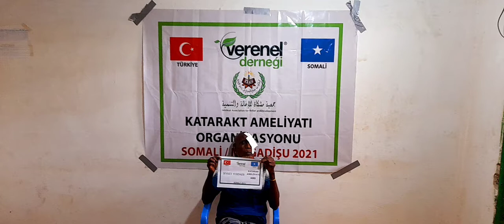480 ŞEVKET YURDAER KATARAKT AMELİYATI